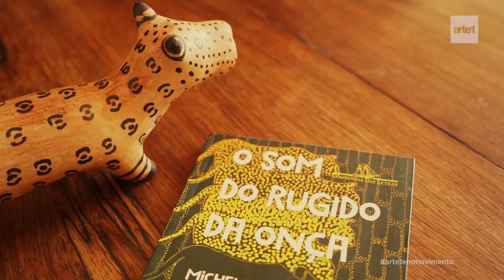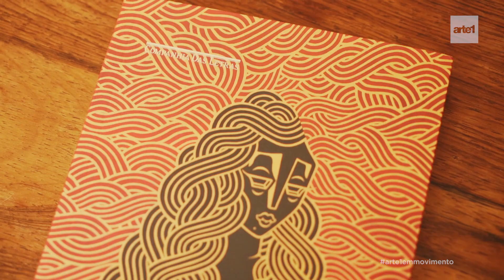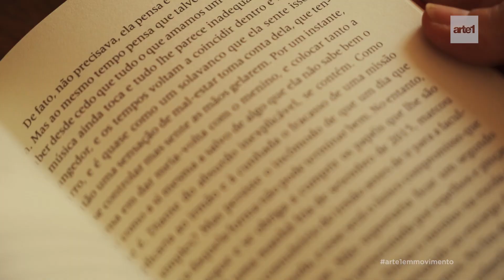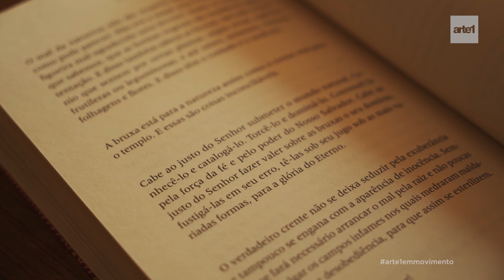NOVO LIVRO DE MICHELINY VERUNSCHK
Com “Caminhando com os Mortos”, a escritora dá sequência ao que chama de Trilogia do Mato e sua investigação sobre o significado de ser brasileiro e as violências inaugurais que nos formam.